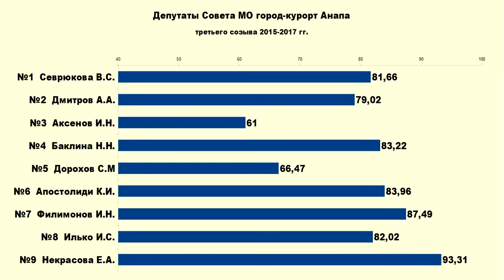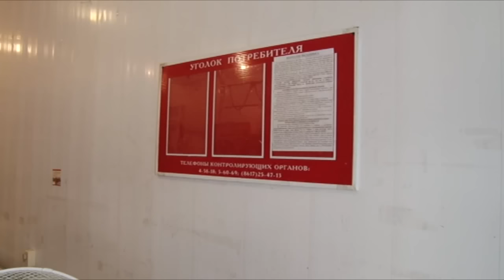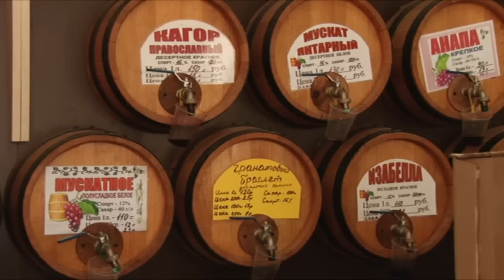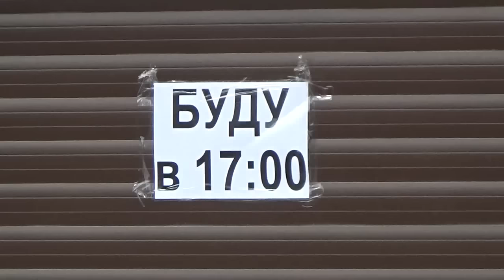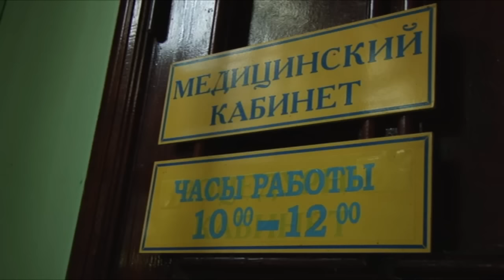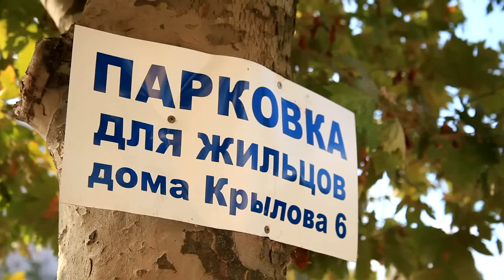Новости "Анапа Регион" от 16 сентября 2015 года